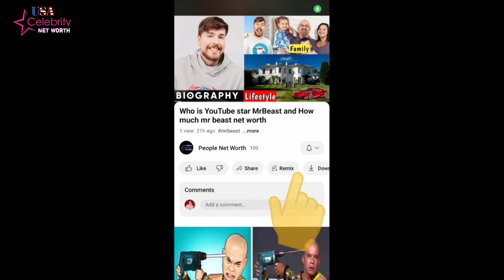Sandra Bullock's Partner, Children, Date of Birth, Age, Parents, Lifestyle Net Worth Biography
Sandra Annette Bullock is an American actress and producer. She has received several awards and nominations, including an Academy Award and a Golden Globe Award. She was the world's highest-paid actress in 2010 and 2014, and was named one of Time's 100 most influential people in the world in 2010.